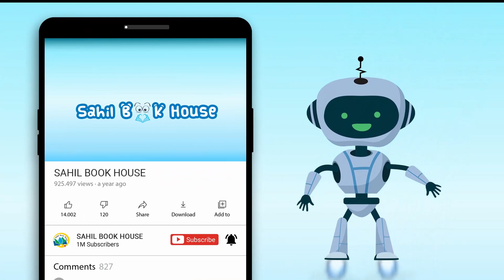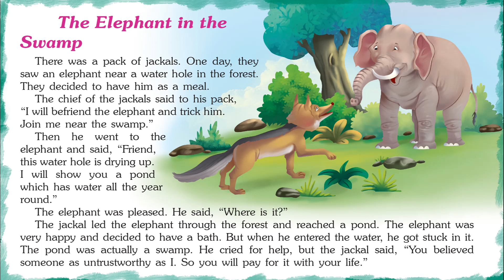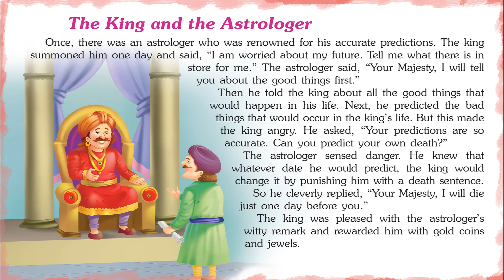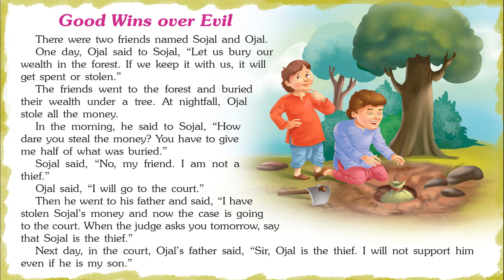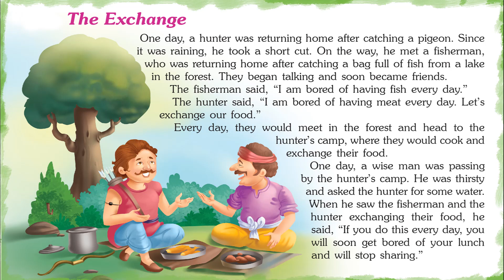Fabulous Panchatantra Tales - Short Stories for Kids in English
Introducing Short Stories for Kids in English “Fabulous Panchatantra Tales" which you and your Kids will love watching.
151 Panchatantra Tales contains Short stories with Pictures that children find interesting easy to learn and relate to, which helps them to develop confidence when they face real-life problems.